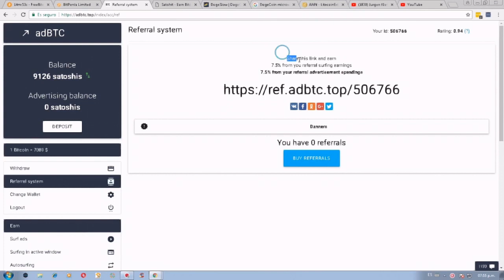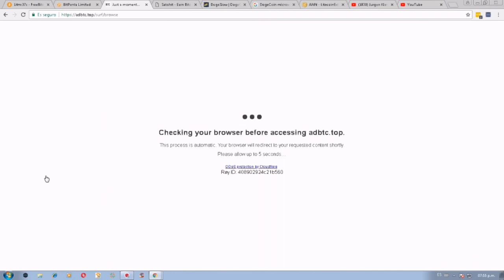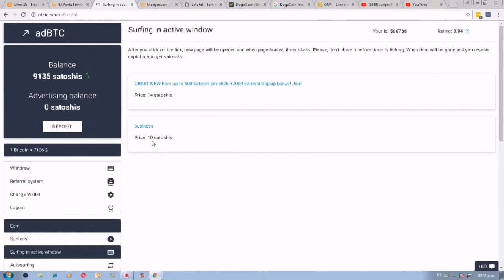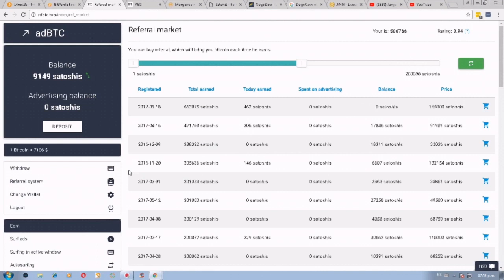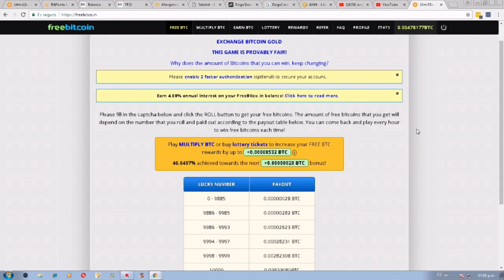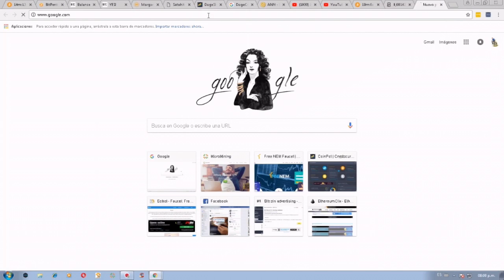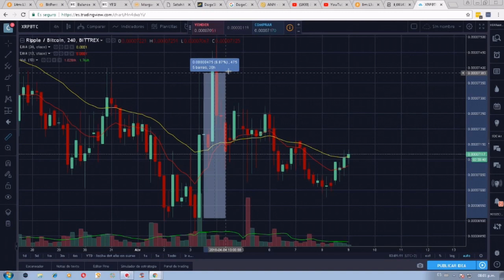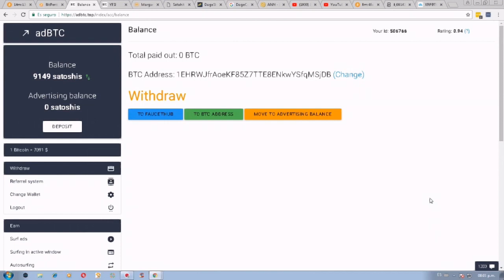Gana Satoshis en Modo Automático | adBTC 2018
adBTC cuenta con trayectoria a sus espaldas, ya que lleva nada menos que desde finales de 2016 pagando. Ademas, cuenta con casi un millón de usuarios registrados.

Bitcoin  3JNZ2TvnP23YcsYQsfgDrEj2eZyvUgyQDx
Dogecoin    DPJHLesEkQH7GsAvi4gppre4WRDYP3Ew6g